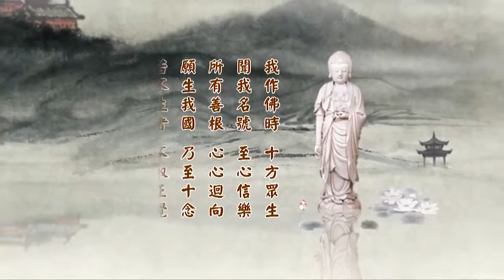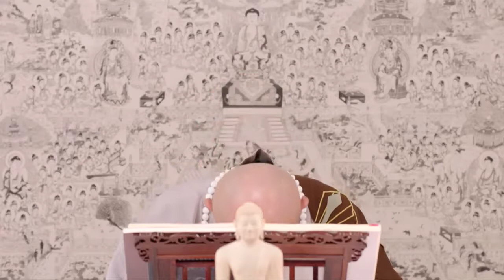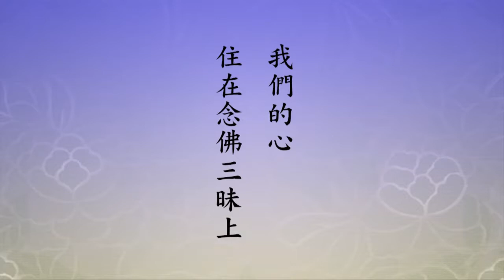淨空老法師 二零一四淨土大經科註 132